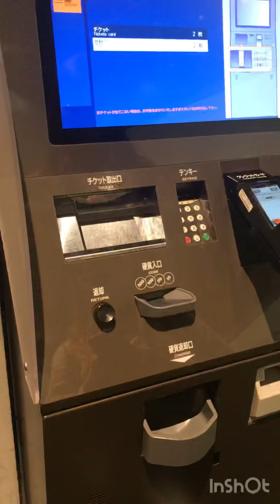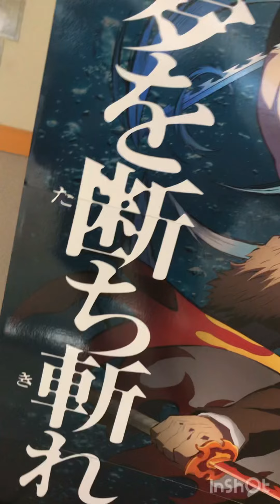Kimetsu no yaiba wakuwaku